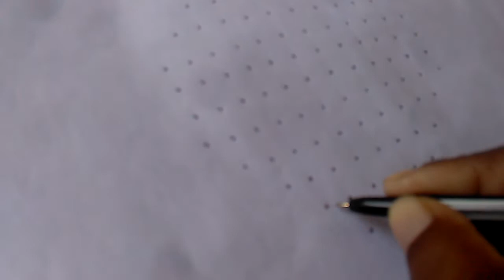12*4*4 new year rangoli designs 2021/simple rangoli designs 12dots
Sankranthi muggulu
Simple rangoli designs
Birds rangoli design
Friday muggulu
Kolam designs